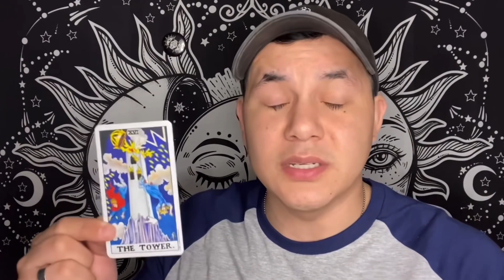Coast To Coast Ice out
The cold is going to continue dominating for the next month and a half. Animals frozen everything frozen. And when summer hits a heat wave like never seen before.

Another video you could be interested in: January 2021 part 2 predictions